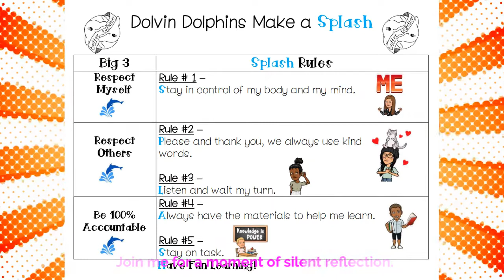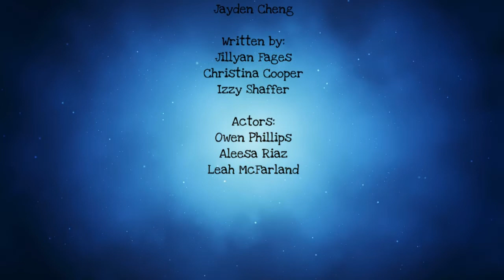Wednesday, May 11th, 2022